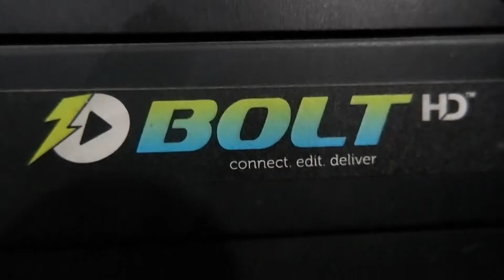Vishwakarma Pooja Special Vlog Camera Review